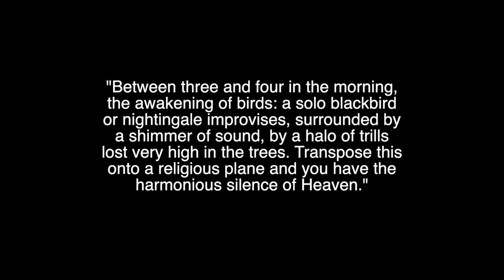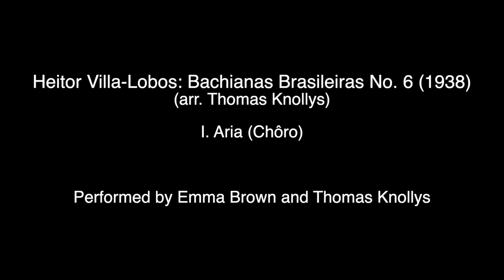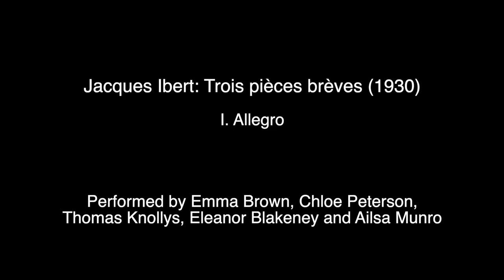Virtual Concert by Music Society Chamber Music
Programme

I. Andante, Andante et rondo Op. 25
by Franz Doppler (1821–1883)

I. Liturgie de cristal, Quatuor pour la fin du temps
by Olivier Messiaen (1908–1992)

I. Ária (chôro), Bachianas Brasileiras No. 6
by Heitor Villa-Lobos (1887–1959), arr. Thomas Knollys

I. Allegro, Trois Pièces Brèves
by Jacques Ibert (1890–1962)